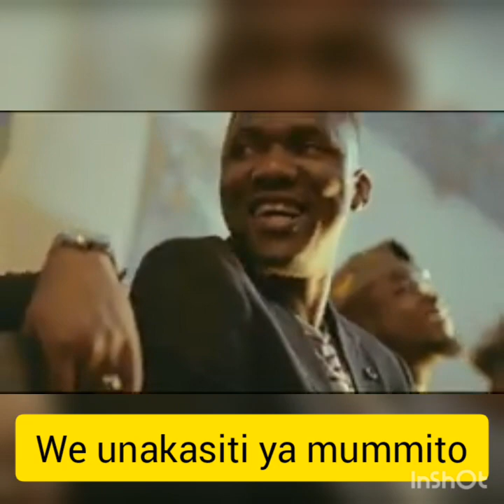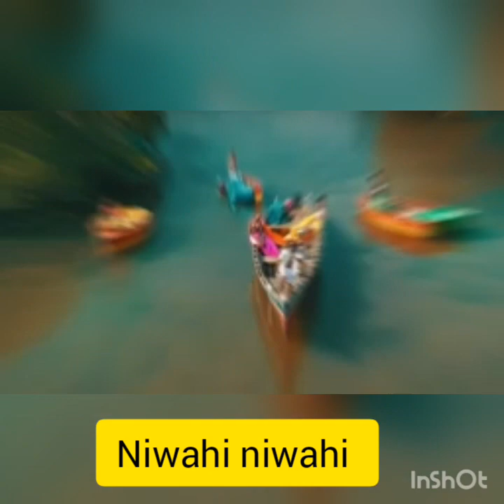Rich mavoko vidoe lyric